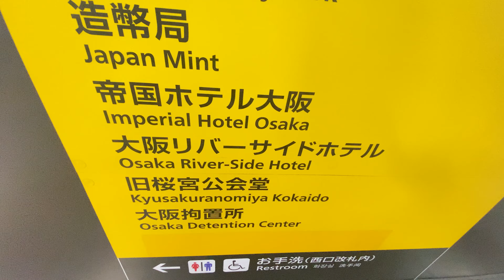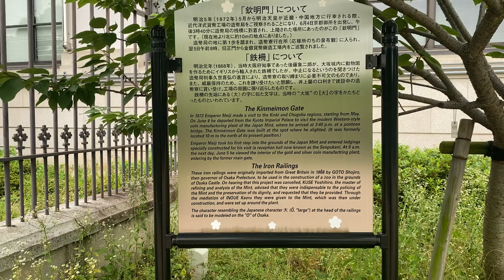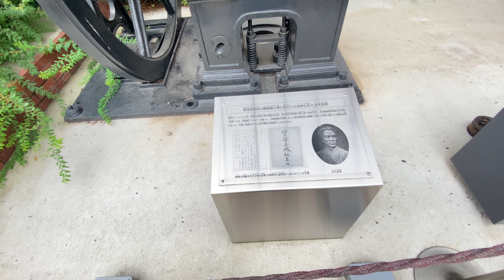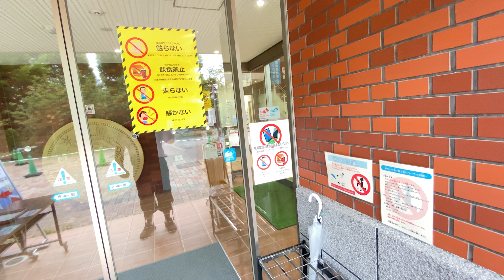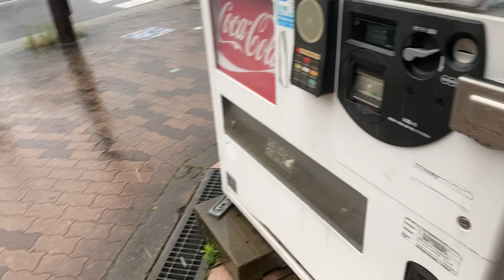20230709 Casa da Moeda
Passeio ate a Casa da Moeda de Osaka, e um passeio ate o Castelo de Osaka.